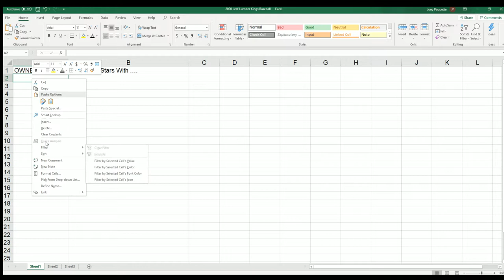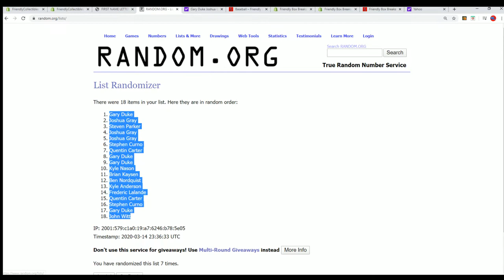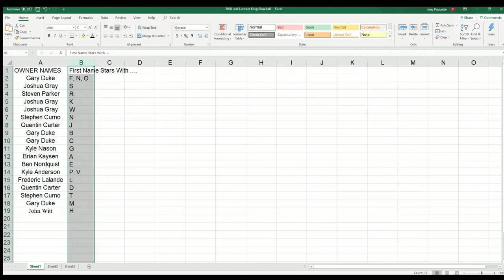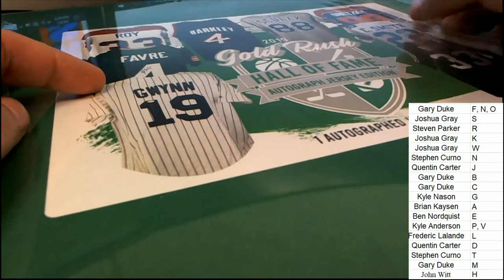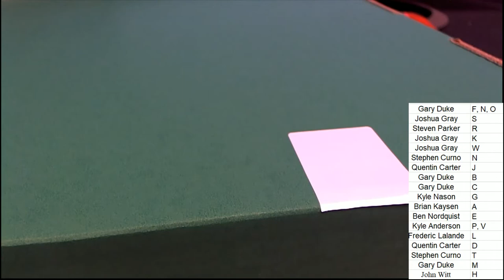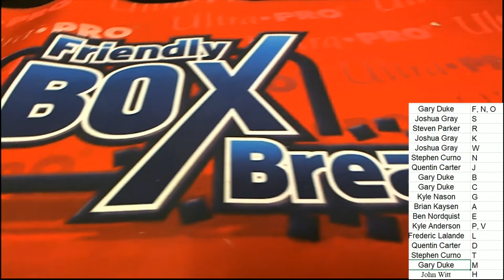2019 Gold Rush Hall of Fame Autograph Jersey Edition Box ID GOLDRUSHHOF101